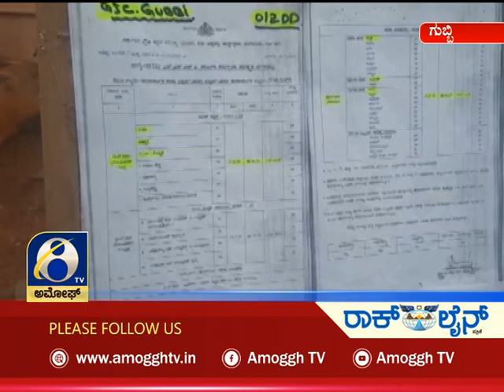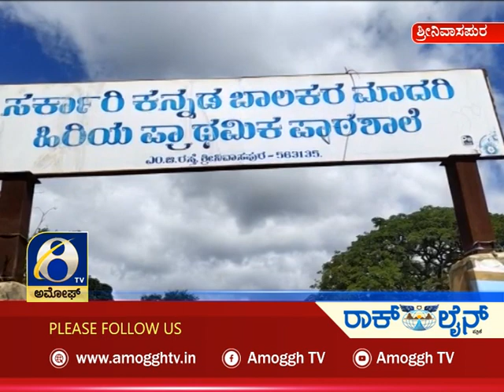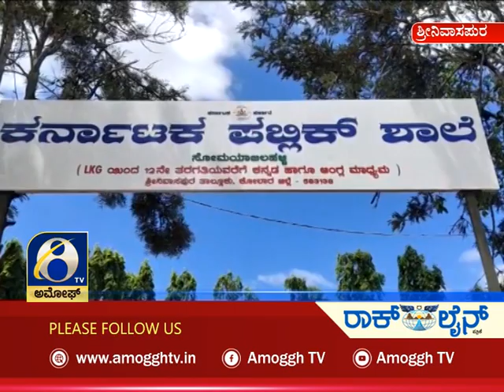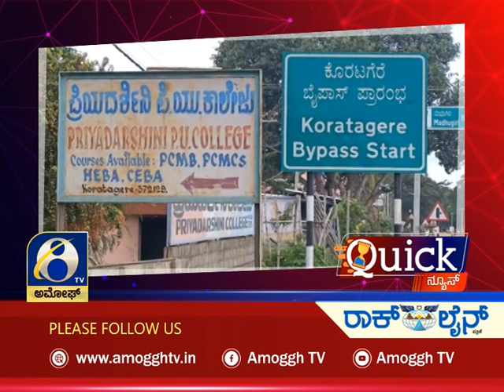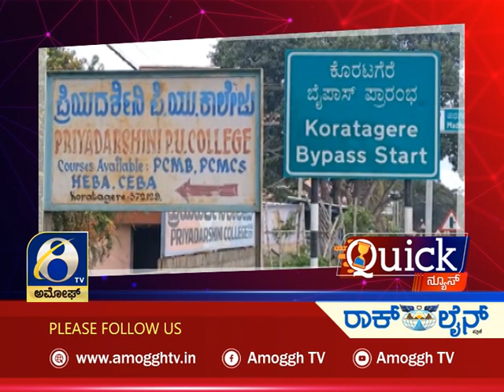ಅಮೋಘ್ ನ್ಯೂಸ್ Amoggh News 10.30pm 19-07-2021